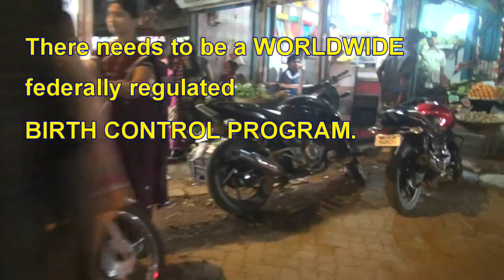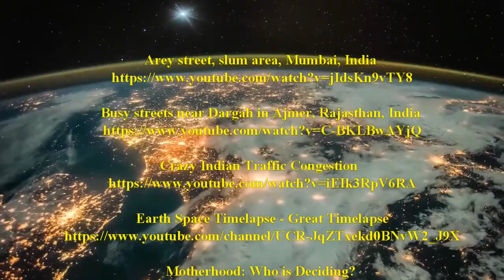Ending Overpopulation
As of December 31, 2023, at midnight CET the population on our planet was exactly 9,446,218,012 or an increase of 107,043,914 since last year!
The only way to divert the looming catastrophe of our massive overpopulation and its global repercussions is through drastic measures.
There needs to be a worldwide federally regulated birth control program.
This is our window of opportunity to avert a tragedy for humanity, for our children's children, for the flora and fauna and for the Earth.

Take action now and sign the petition to the UN“.